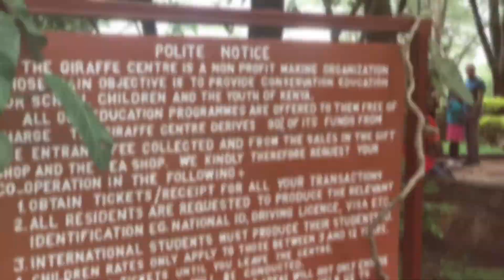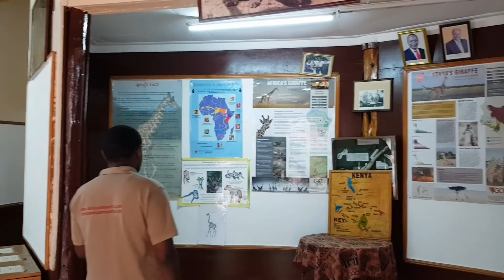The Giraffe Centre Kenya with MagicalAfricaAsia PART 2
The Giraffe Centre is the creation of the African Fund for Endangered Wildlife (A.F.E.W. Kenya), a Kenyan non-profit organisation. Our main purpose is to educate Kenyan school children and youth on their country’s wildlife and environment, as well as give local and international visitors an opportunity to come into close contact with the world’s tallest species, the giraffe.
IDENTITY
Home of the Rothschild Giraffe – Environmental Conservation Centre.
Mandate
Environmental Conservation, Changing Mind-sets
OUR VISION
A World Living in Harmony with Nature.
OUR MISSION
Enhancing Resilience in Sustainable Environmental Conservation and Education
HISTORY OF THE GIRAFFE CENTRE
The Africa Fund for Endangered Wildlife (A.F.E.W.) Kenya was founded in 1979 by the late Jock Leslie-Melville, a Kenyan citizen of British descent, and his American-born wife, Betty Leslie-Melville. They began the Giraffe Centre after discovering the sad plight of the Rothschild Giraffe. A subspecies of the giraffe found only in the grasslands of East Africa.
The Giraffe Centre has also become world-famous as a Nature Education Centre, educating thousands of Kenyan school children every year.
At the time, the animals had lost their habitat in Western Kenya, with only 130 of them left on the 18,000-acre Soy Ranch that was being sub-divided to resettle squatters. Their first effort to save the subspecies was to bring two young giraffes, Daisy and Marlon, to their home in the Lang’ata suburb, southwest of Nairobi. Here they raised the calves and started a programme of breeding giraffe in captivity. This is where the centre remains to date.
Betty and Jock then registered A.F.E.W. in the United States. Funds were raised to move five other groups of giraffe to different safe areas. Breeding herds of 26 giraffes were translocated from Soy Ranch to the Ruma Game Reserve in present-day Homa Bay County, Lake Nakuru National Park in Nakuru and Nasolot Game Reserve in modern-day West Pokot County. In 1985, seven giraffes were introduced to Yodder Flower Farm near the Mwea Game Reserve in Mbeere District in Eastern Kenya.
In 1983, funds raised by A.F.E.W. USA helped build the Educational Centre on a 60-acre sanctuary. This with the extraordinary vision of creating an educational institution in conjunction with rescuing the giraffe. The Giraffe Centre opened its doors to the general public and students the same year, receiving over 800 excited students.
There are now over 300 Rothschild Giraffe safe and breeding well in various Kenyan national parks. Recent herds have been introduced to Soysambu Ranch by Lake Elementaita in the Great Rift Valley, Kigio Conservancy and the Sergoit Ranch in the Mount Elgon region.